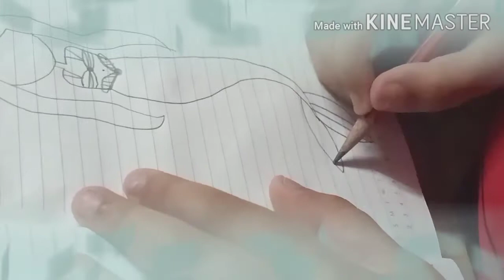Mermaid Drawing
Mermaid Drawing,Mermaid  Doll ni enta simple ga draw cheyyocho paina vunna video lo chudochu.